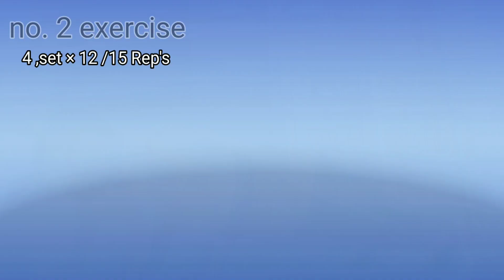जिम के बिना घर पर बिना वज़न के छाती और हाथों की कसरत | विक्रम फिटनेस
इस वीडियो में हमने आपको चार ऐसे व्यायाम बताए हैं जिन्हें आप 15 मिनट के भीतर घर पर कर सकते हैं यह व्यायाम आपको अपनी छाती और हाथों को बड़ा बनाने में मदद करेगा ताकि आपको किसी भी जिम में न जाना पड़े जब भी आपके पास वह आप इस अभ्यास को घर पर केवल यह खाली समय के लिए कर सकते हैं आप सभी को प्यार दिखाने के लिए धन्यवाद टू😍😘

घर पर पूर्ण छाती कसरत / घर पर छाती की कसरत / घर पर छाती का निर्माण/ घर पर हाथों का निर्माण/ बिना जिम जाए हाथों की कसरत/ हाथों की कसरत

घर पर छाती की कसरत

छाती का व्यायाम

घर की छाती की कसरत

घरेलू कसरत /घरेलू व्यायाम

घर पर कसरत

घर पर छाती के लिए कसरत

घर पर हाथों की कसरत

घर पर ट्राइजेक बाय स्टेप कसरत

घर पर बड़े हाथों की कसरत